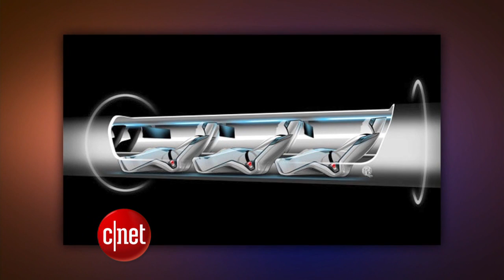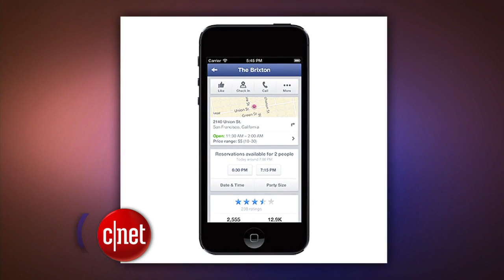CNET Update - Hoopla over Elon Musk's Hyperloop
The CEO of SpaceX pushes for a high-speed tube transport, Samsung lowers the price of curved OLED TVs, and Microsoft reverses its stance on the Xbox One's Kinect.